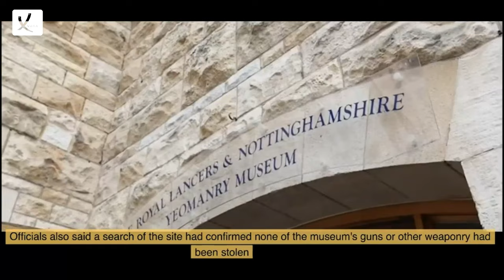'Audacious' Thieves In Newark, Cut Through The Floor to Steal From A Museum - VAXA Post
'Audacious' Thieves In Newark, Cut Through The Floor to Steal Priceless Antiques From A Museum - VAXA Post